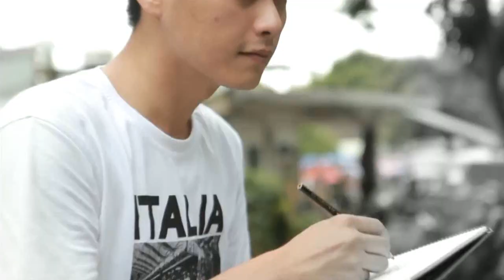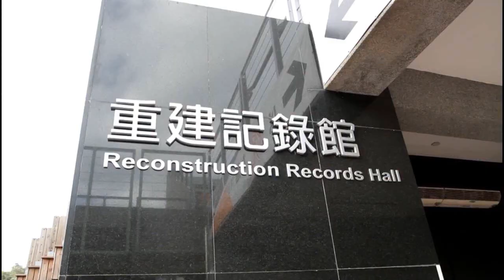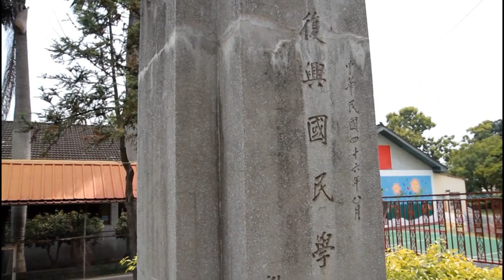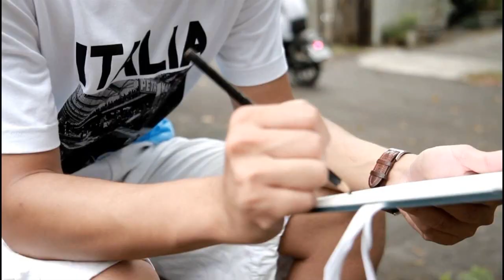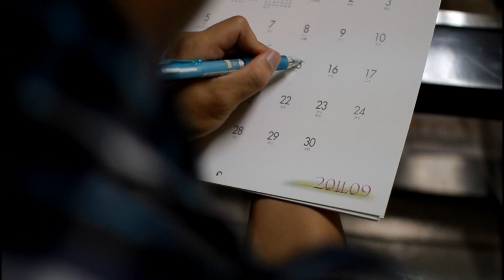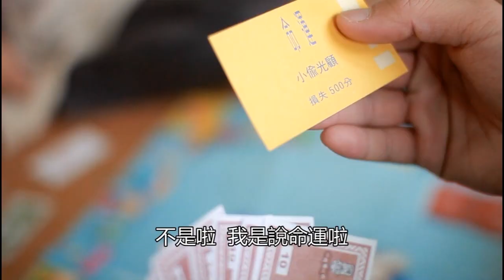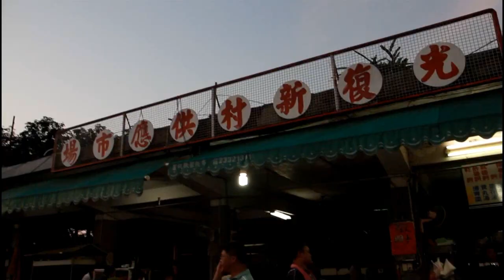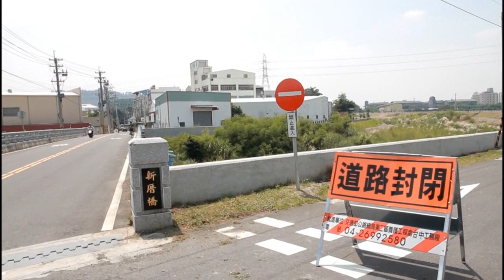三明治製片 - 花園城市 - (台中霧峰光復新村)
劇情大綱-

暫時回到家鄉破碎小村子的小琪，不知道人生的下一步該如何，待在家裡，思念著久未聯絡的父親，一日，書豪闖進了小琪的孤獨，開始彼此的生活點滴；原來，剛辭去工作的書豪與剛退伍的好友小士，正計劃下一段工作前，完成一段腳踏車旅行，並找了小士的妹妹薇薇幫忙作旅行紀實。炎熱的夏天，四個人，未知的旅行，青春的消失，人生的岔路，回不去的過去，以及這個破碎村子。 (拍攝於台中霧峰光復新村)

劇情概念-

花園城市，一種以綠化區域包圍人類社區的都市計劃方式，
而霧峰光復新村，是台灣第一個「花園城市」設計概念的村子，將工作、居住區合一，設計低人口密度、高比率綠地的生活空間。

花園 - 給人放鬆舒暢與幸福的感覺，屬於高品質的生活空間

城市 - 一般指人口綢密，工業區發達的地區。

兩者看似衝突的名詞，卻是英國規劃師派崔克•傑地斯欲實踐的一種建設方式，當代許多都市計畫的新潮思想都來源於花園城市這個概念。

光復新村歷經921大地震與住戶相繼搬離，現在規劃28塊區域騰空標售，居民及霧峰當地文史工作者，希望透過「文化資產保存法」向政府爭取光復新村原地保留，作為文化及建築史博物館。

以此地為故事劇情的主要據點，描述四位待業中的年輕人在這個村子沉潛思考與等待，在工作前的空檔時間，思考人生的下一步該如何。

四個角色對於這段空檔有不同的想法，有的積極樂觀，有的消極悲觀，有的順其自然，有的茫然錯愕。

以這些角色比擬這個村子的命運，也以這個村子的未來發展，比擬年輕人畢業後找工作的茫茫然。

另一方面，也透過女主角來表達對於那些消逝的不可追回的記憶有所思念。

希望透過這個影片，闡述對於青春的消失，人生的岔路，回不去的過去，以及這個破碎村子的一點想法投射。